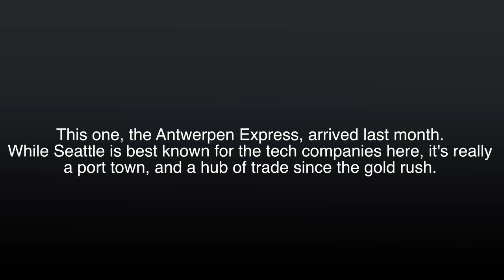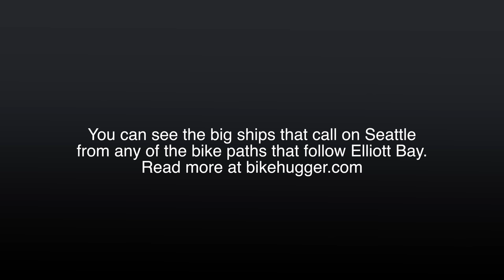Post Panamax Port of Seattle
Post Panamax are the largest modern container ships, too big for the Panama Canal, and they call on the Port of Seattle. This one, the Antwerpen Express, arrived last month. While Seattle is best known for the tech companies here, it's really a port town and a hub of trade since the gold rush.

The Antwerpen Express isn't the biggest ship to call here, there's one bigger, but for scale, if stood upright, it's taller than two Space Needles.

And, after witnessing these behemoths sail in and out of Elliott Bay, I decided to make a short video edit about them, to capture an essence of Seattle lost in the hum of tech like Amazon, jets at Boeing Field, and the smell of Starbuck’s coffee.

You can see the big ships that call on Seattle from any of the bike paths that follow Elliott Bay.

Audio samples: Rickie Lee Jones,  Matters, Ghostyhead.